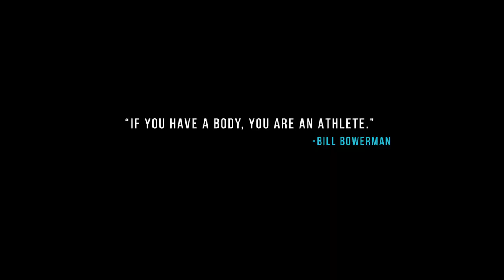Taco Tom, Naturalist Dave Bakke and Miss Autumn! | Muscatine Today Show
Two Muscatine legends visit this morning!

First, Taco Tom Hendricks stops by to talk about Muscatine Charities and their annual golf "fun"raiser.

Then, Naturalist Dave Bakke from the Muscatine County Conservation Board stops by to look back over an amazing career in Muscatine.

Then our own Autumn stops by to talk about Impact's Workout to End (Alzheimer's) as part of Alzheimer's Awareness Month.